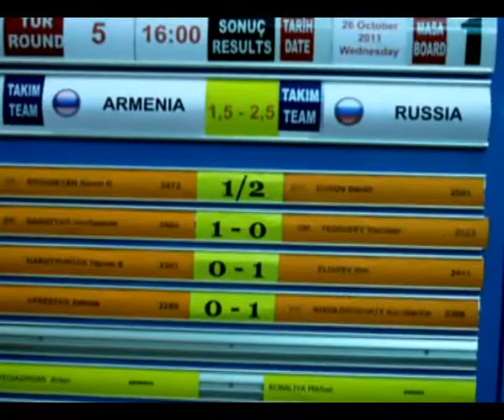Թուրքիայում մեր պատանեկան հավաքականն առաջին տեղում է